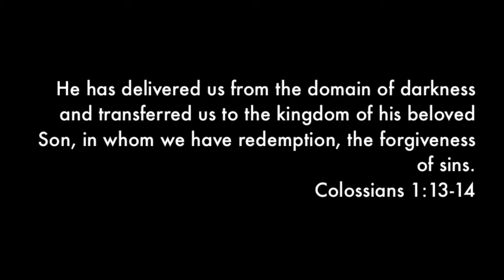"We, The Rescued" Part 5 - Sherry Augustus's Testimony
Part 5 of an online week of prayer.